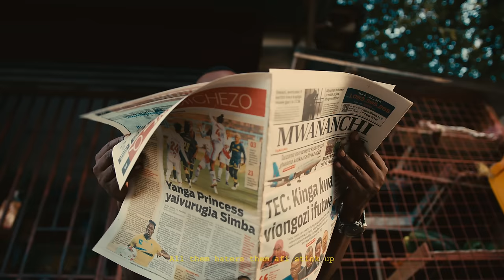ROSA REE - BLESSED (Official Video)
The Goddess RosaRee brings us this motivational piece Blessed . Reminding everyone to be grateful and to count their blessings regardless of the situation they may be in. Check out Blessed video by RosaRee